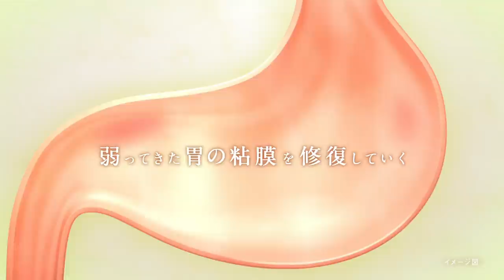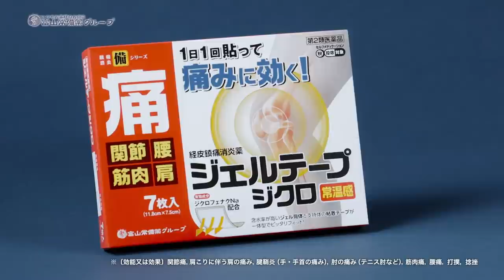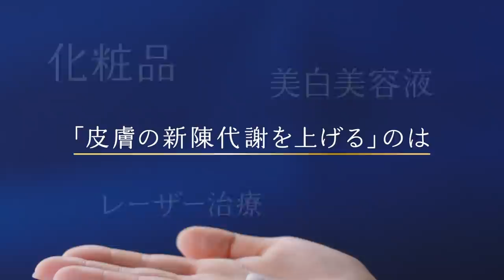【まいど！ジャーニィ〜】 20210815 #435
前回に引き続き、関西Jr.の個性派7名の素顔を紹介！爆笑特技と㊙エピソード披露＆初めて聴く曲に即興振り付け挑戦も！！